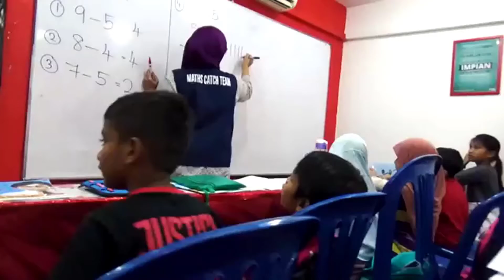Maniam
Apa yang saya nampak selama ni,ramai anak-anak kita lemah bukan disebabkan dia lahir-lahir terus lemah,tetapi mereka sebenarnya belum lagi jumpa teknik ,sistem atau strategi yang betul sahaja.
Bahasa mudah ramai yang masih 'Tak tahu Cara & Tak tahu Teknik yang betul sahaja.

Kalau mereka dah jumpa teknik yang sesuai dengan diri dia, tak mustahil pun dari E pun boleh lonjak naik ke A. Jangan sesekali lemah semangat lagi.

Tak ada yang mustahil pun. Sama macam anak Tuan Manimaram .Dulu lemah sangat ,dari D pun boleh naik ke A

Serius nak bantu Matematik Anak?